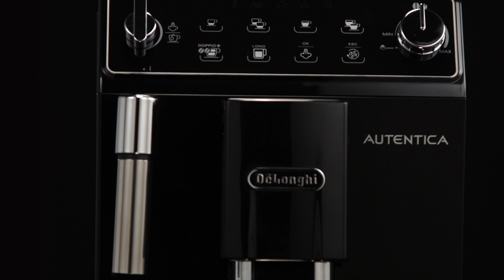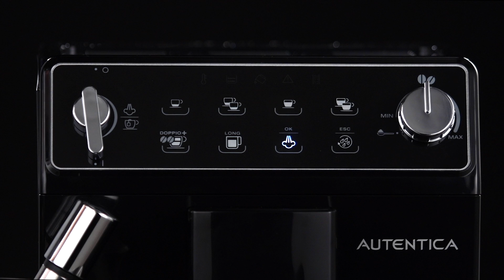How to Make a Cappuccino in Your De'Longhi Autentica ETAM 29.510.SB Coffee Machine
Watch this video to find out how to make a delicious cappuccino using your De'Longhi Autentica ETAM 29.510.SB coffee machine. For more videos in this series see the below links: